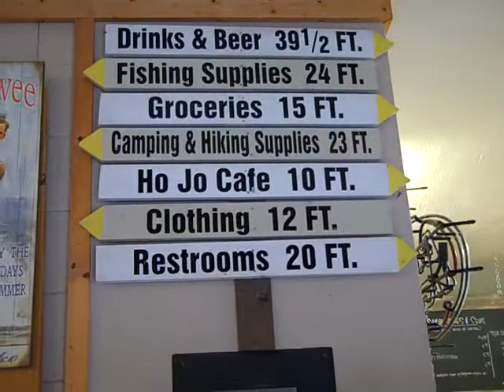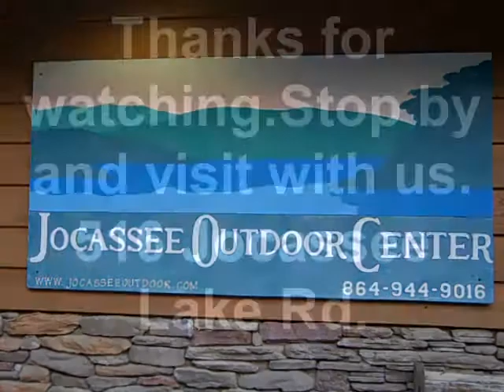Jocassee Outdoor Center Salem,SC 516 Jocassee Lake Rd.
Shop for all your outdoor fishing & bait  supplies,camping & hiking,& Marine supplies.Also hunting & fishing licenes.Kayak & boat rentals.Ethanol free gasoline and so much more.Come and see us at Jocassee Outdoor Center.Salem,SC near Lake Jocassee.
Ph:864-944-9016